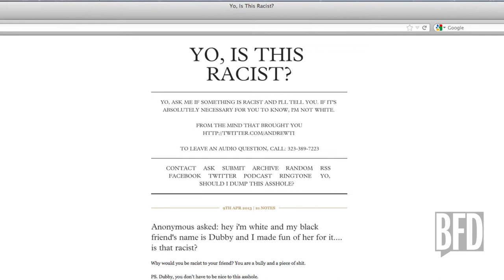Change Isn't Funny (Or Is It?) with Matt Braunger and Dave Holmes | BFD | TakePart TV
Should comedians with a cause be assassinated? Matt Braunger and Dave Holmes talk about whether you can still be funny and create change.

Show Airs: BFD airs every Monday-Friday.

About BFD

Every day, BFD brings you a news story that the other guys aren't talking about. Through man on the street interviews, sketches, notable guests and a cast of fresh funny hosts, BFD lets you know about the stories that are a Big F'ng Deal.

reuters/Gary Hershorn; reuters/Lucas Jackson;
wikicommons/public domain; wikicommons/angela davis;
Reuters/Kevin Lamarque; reuters/Jon Nazca

Line Producer:  Tobey List
Associate Producer:  Adam Hann-Byrd
Production Coordinator: Maryann Feierstein
DP:  David Freid
Production Assistant: Zachary Eggers